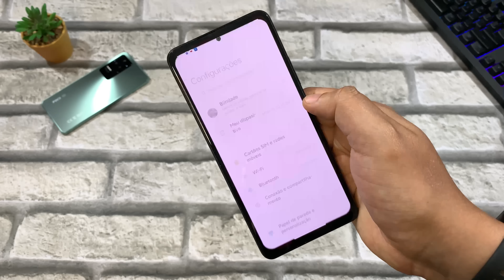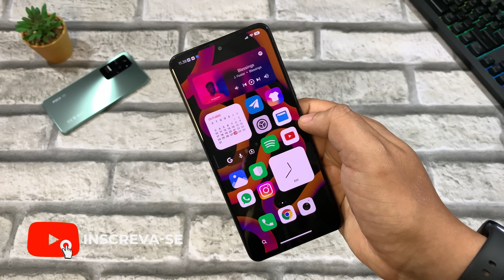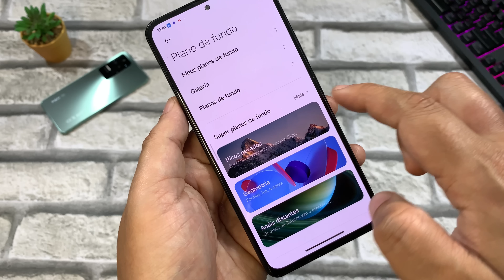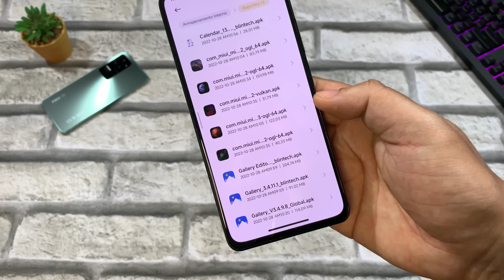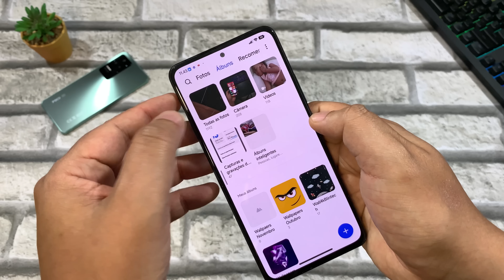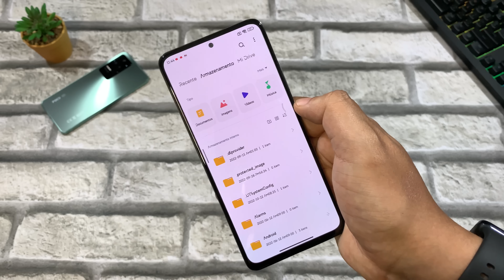Liberado! Novos Recursos / apps atualizados - Miu 13 No Seu Xiaomi - Instale agora - Sem Roooot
Baixe o Novo Pack de Wallpaers BlinPack Mês de NOVEMBRO de 2022

Vídeo Agregados a esse!